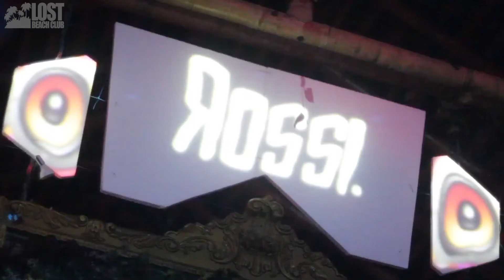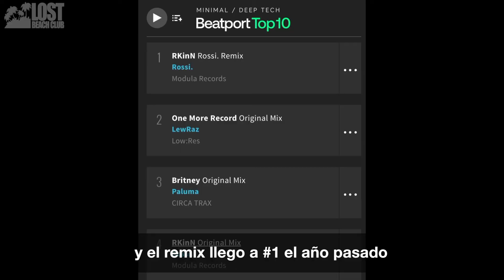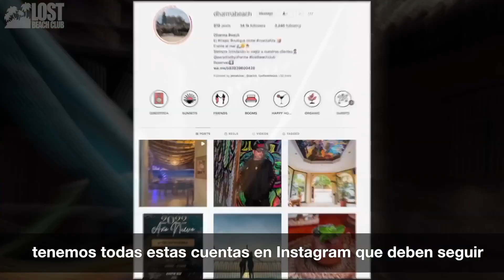Rossi visits Lost City at the Teleferico in Quito and Lost Beach Club in Montanita Ecuador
We had a blast with Rossi, legend in the making, dropping all the hits we love at Lost City at the Teleferico in Quito and Lost Beach Club in Montanita Ecuador.

You need to feel it to believe it. Come experience amazing nightlife with some of the best Funktion One soundsystems heard anywhere in the world, right here in Ecuador.